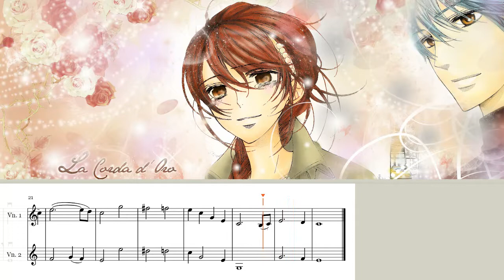La Corda d'Oro - Ave Maria [violin duet]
Ave Maria by Franz Schubert
Arr. by: Patrick Castro

Audio: Generated by Finale & Garatin Orchestra MIDI Plugin